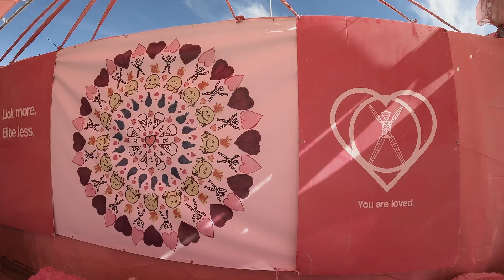Burning Man 2022- Pink Ride "You Can't Always Get What You Want"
📹 I hired 3 people (from 3 countries) to make 3 different music videos out of my )'( Burning Man🔥 footage.

🎵 I gave Humberto in Spain Rolling Stones’ - "You Can't Always Get What You Want" (Soulwax Remix)

🎵 I gave Clint in the Philippines an original song by a Burner who had an awesome experience in the Pink Heart Camp dome!

🎵 And I gave Baker in Jamaica RÜFÜS DU SOL - "Next To Me"

Footage is from GoPro cameras during build and the Pink Ride.

In addition to co-founding the Pink Heart Burning Man camp and running the homeless outreach organization “1st Saturdays,” he leads daily gratitude circles in Zoom.
(noon & 6:00 PT & 3:00 am PT)